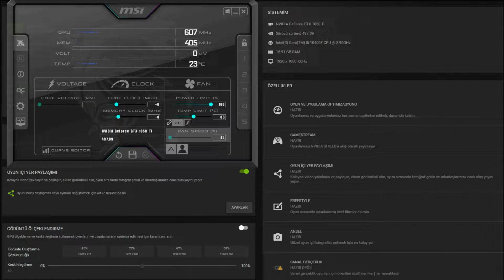Forza Horizon 5 - 1080p Ultra, Settings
⏱ Timestamps ⏱
Start 0:00
1080p Ultra: 0:20

🔧SPECS🔧
◾️SSD1:Sandisk 120GB
◾️HDD1:Seagate 500GB 7200rpm
◾️HDD2:Seagate 500GB 7200rpm